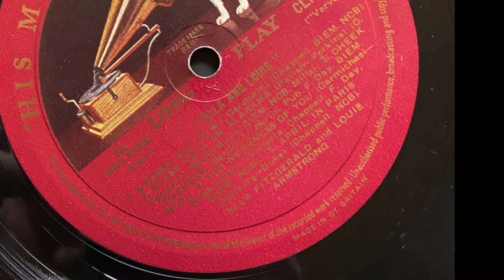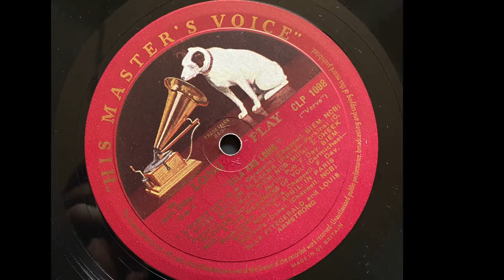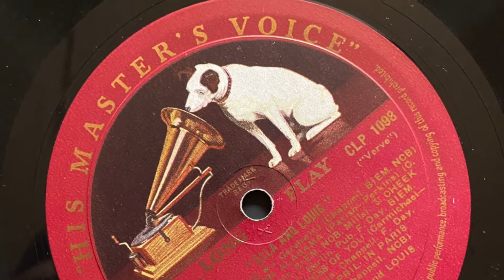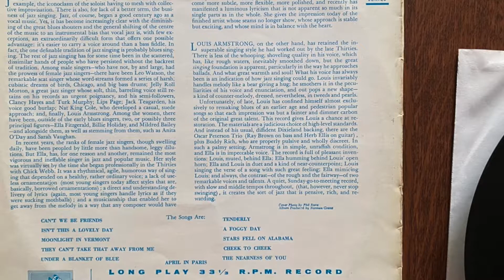Ella Fitzgerald - Louis Armstrong ‎– Ella And Louis - LP VINYL UK ORIGINAL Dec 1956 Master's Voice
Ella Fitzgerald - Louis Armstrong ‎– Ella And Louis
Лейбл:His Master's Voice ‎– CLP 1098
Серии:Verve Series –
Формат:Vinyl, LP, Album, Mono
Страна:UK
Дата релиза:Dec 1956
Жанр:Jazz
Стиль:Easy Listening, Swing

Содержание
A1 Can't We Be Friends
A2 Isn't This A Lovely Day
A3 Moonlight In Vermont
A4 They Can't Take That Away From Me
A5 Under A Blanket Of Blue
A6 Tenderly
B1 A Foggy Day
B2 Stars Fell On Alabama
B3 Cheek To Cheek
B4 The Nearness Of You
B5 April In Paris